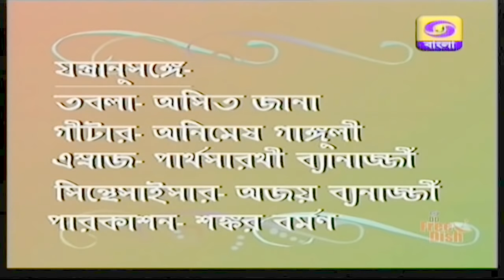BEST OF ATULPRASAD SEN & RAJANIKANTA SEN - BENGALI SONGS COLLECTION - UTSAB DAS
SONG LIST --
1 TUMI NIRMAL KARO - 00:00
2 KENO BONCHITO HOBO CHORONE - 04:23
3 KE ABAR BAJAY BANSHI - 08:42
4 AMI BADHINU TOMAR TEERE - 13:06
5 OGO NITHUR DARADI - 18:53
 courtesy doordarshan kolkata

subject-
DOORDARSHAN MUSIC
songs of rajanikanta sen , ATULPRASADER GAAN
BEST OF ATULPRASAD